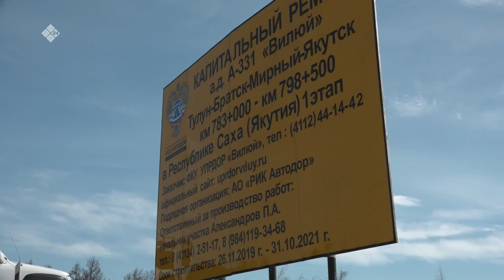«Дойдум дьоно» (26.05.21)